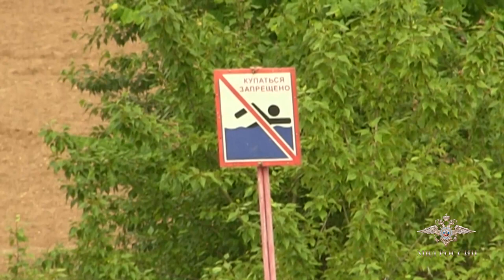Ирина Волк: В Чувашии полицейский в третий раз спас утопающего на Волге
«Командир взвода отдельного батальона патрульно-постовой службы ОМВД России по г. Новочебоксарску капитан полиции Сергей Ежов, патрулируя на катере акваторию реки Волги, услышал крики о помощи.

В воде полицейский увидел мужчину, который едва держался на плаву. Берег в этом месте обрывистый, и выбраться самостоятельно пловец не мог.

Сергей Ежов вместе с коллегой из отдела государственного контроля, надзора и охраны водно-биологических ресурсов по Чувашской Республике Максимом Атласкиным подняли молодого человека на катер. Затем спасенный (им оказался 30-летний уроженец Самарской области) был передан прибывшим медицинским работникам.

Это уже третий случай, когда капитан полиции Сергей Ежов, прослуживший в патрульно-постовой службе без малого три десятка лет, спасает утопающего. За летний сезон прошлого года полицейский вытащил из воды двоих мужчин, также не рассчитавших собственные силы», - сообщила официальный представитель МВД России Ирина Волк.